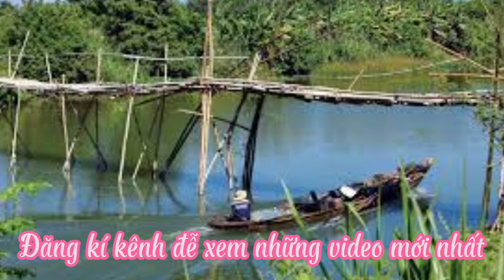Mấy Nhịp Cầu Tre- tb: a Qui, c Tuyền- tg: Hoàng Thi Thơ